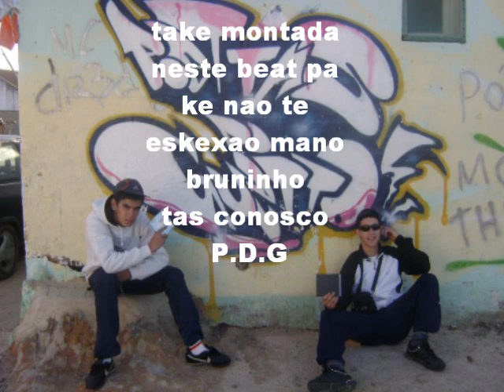bruninho PDG(prod)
olhao br pdg